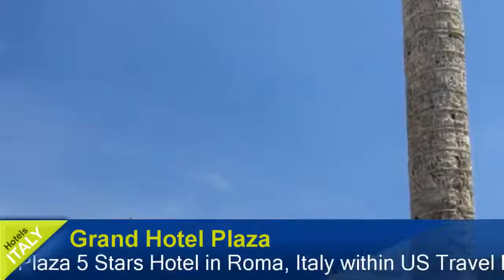Grand Hotel Plaza - Rome Hotels, Italy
Grand Hotel Plaza 5 Stars Hotel in Rome ,Italy Within US Travel Directory Stay in the heart of Rome One of our top picks in Rome.
 The historic Grand Hotel Plaza has been featured in many films.
 Set on Rome’s popular shopping street, Via del Corso, it offers large elegant rooms with high ceilings and marble bathrooms.
Although regularly modernised, the Plaza has preserved many of its original features and impressive interior design.
 The hotel's Terrazza dei Limoni, open all year round, is the ideal setting for a relaxing drink with great city views.
 An American breakfast is served daily.
All rooms and suites come with air conditioning and free Wi-Fi.
 Each of the suites has a private terrace with spectacular views of the Spanish Steps and Villa Borghese, just a few steps away.
 You can even see St.
 Peter's Dome.
This 5-star hotel is a 2-minute walk from designer shops along Via dei Condotti.
 The concierge can arrange taxis and airport transfers.

Grand Hotel Plaza - Roma Hotels, Italy
Location in : Via del Corso 126, zip 186, Roma ,Italy
Booking Now :